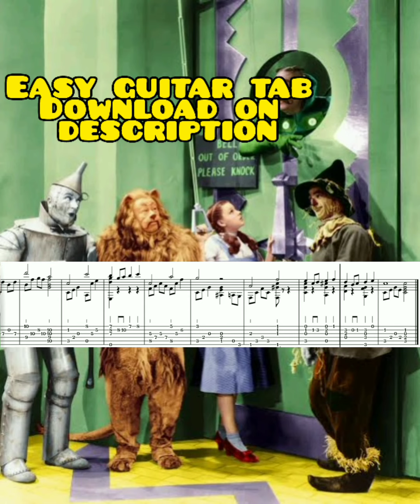Somewhere Over the Rainbow - Easy guitar sheetmusic + tab download on description